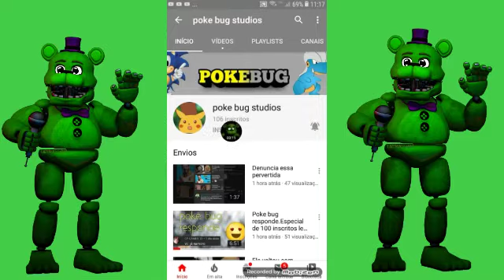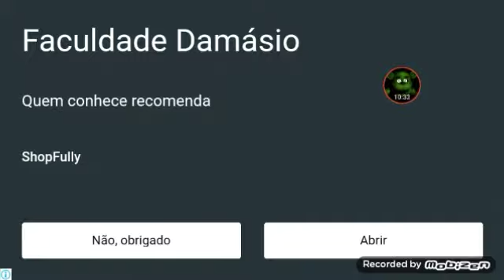Esse sorveteiro quis me matar! ice cream (GAMEPLAY HORROR) #1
Oxi  mann tem nada ta ligado